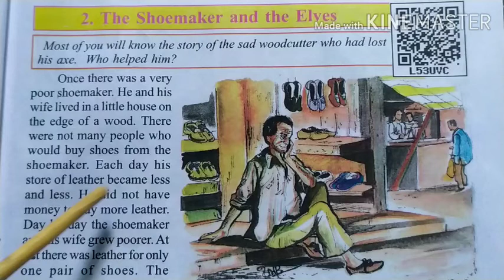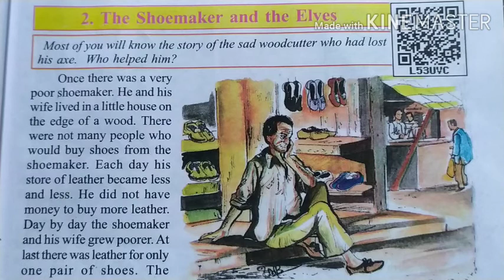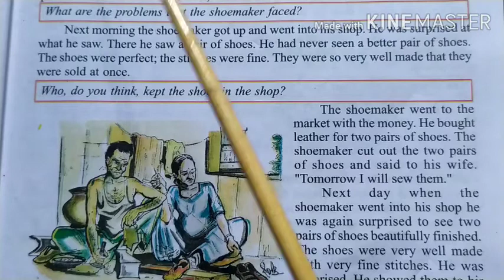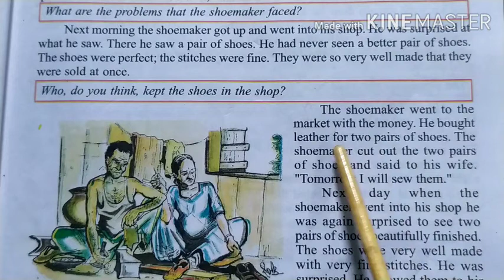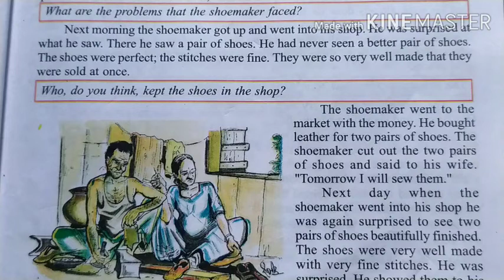The Shoemaker and the Elves //Class-8 //English Reader,Chapter - 2, CG Board// Part-1 by Bkumar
The Shoemaker and the Elves
Class-8 English Reader Chapter - 2, CG Board
Explanation by Bkumar